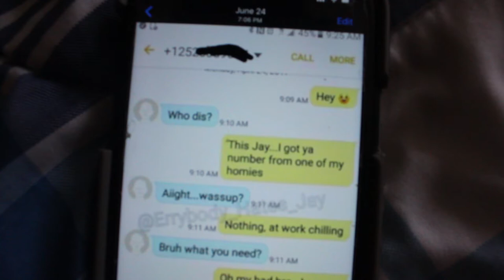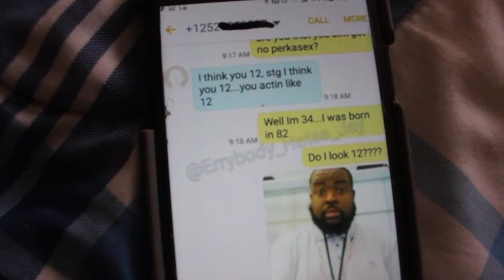My Cousin is the next Odell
Vlogging